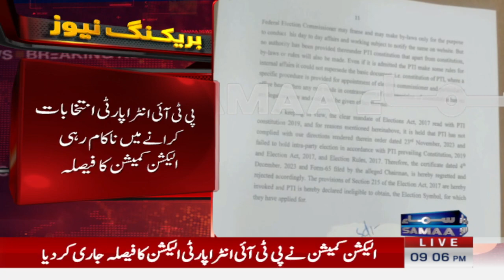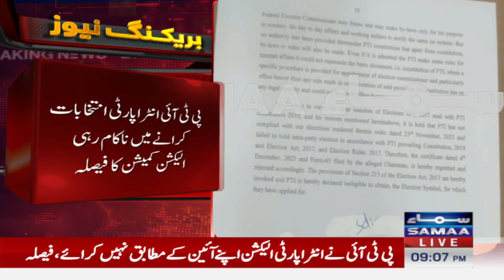Breaking News: ECP`s Announces Decision on PTI’s Intra-party Elections Case | Samaa TV